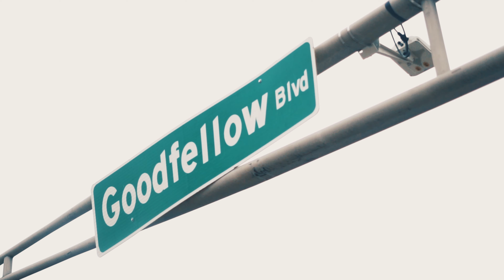Hunnedman Uno x Deep in These Streets (Official Music Video)